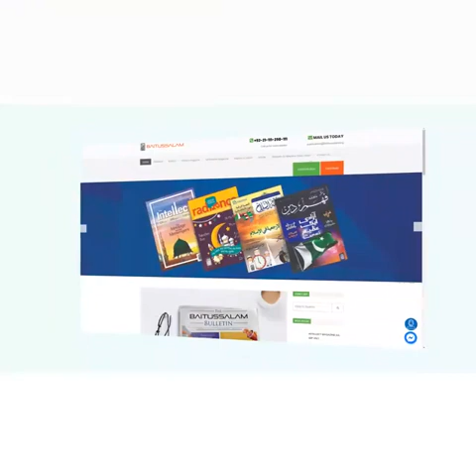PROTECTING THE FAITH IN THIS AGE HAZRAT MAULANA ABDUS SATTAR SAHAB BAITUSSALAM 12 JAN 2023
PROTECTING THE FAITH IN THIS AGE
HAZRAT MAULANA ABDUS SATTAR SAHAB
BAITUSSALAM
12 JAN 2023